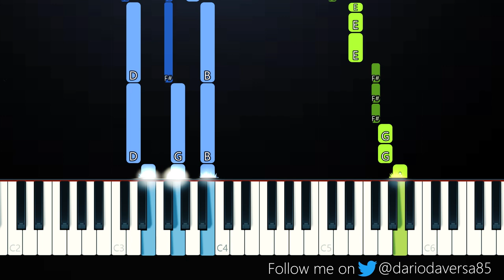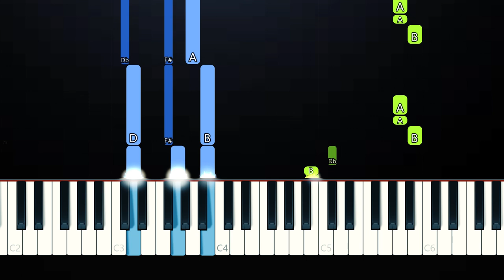Bebe Rexha - Baby, I'm Jealous ft Doja Cat (Piano Tutorial)